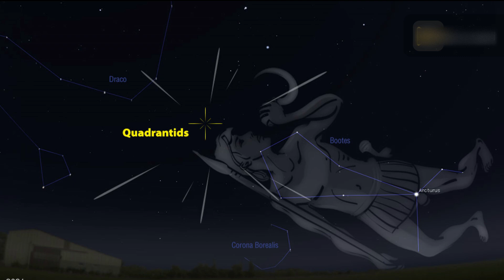Most Visible Meteor Showers in 2024! Lyrids, Perseids, Draconids, Orionids, Leonids & Geminids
Meteor showers offer a spectacular display of bright, fast-moving fireballs streaking across the night sky in 2024.

Meteor Showers Calendar 2024:

Quadrantid Meteor Shower 2024
January Meteor Shower 2024

Lyrid Meteor Shower 2024
April Meteor Shower 2024

Bootid meteor shower 2024
June Bootid meteor shower 2024

Perseid Meteor Shower 2024
August Meteor Shower 2024

Orionid Meteor Shower 2024
October Meteor Shower 2024

Leonids Meteor Shower 2024
November Meteor Shower 2024

Geminids Meteor Shower 2024.
December Meteor Shower 2024